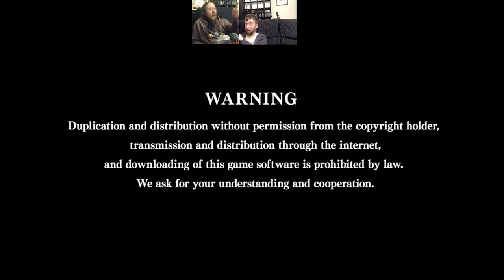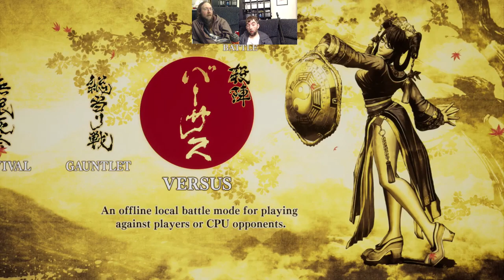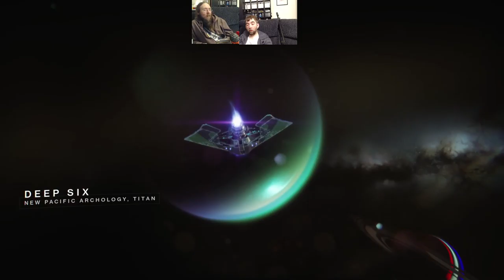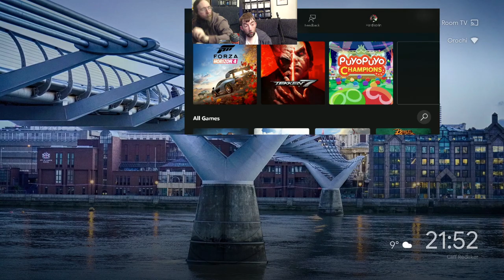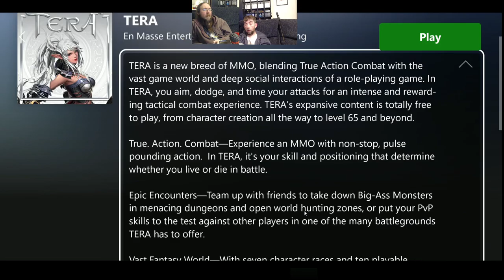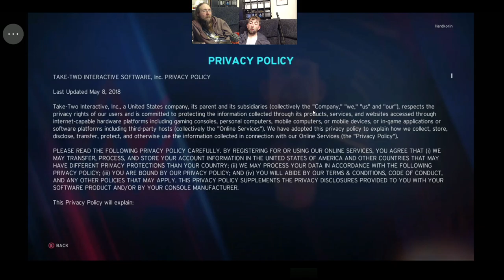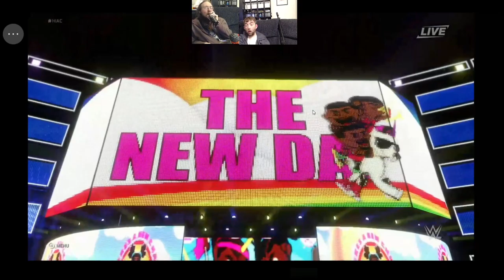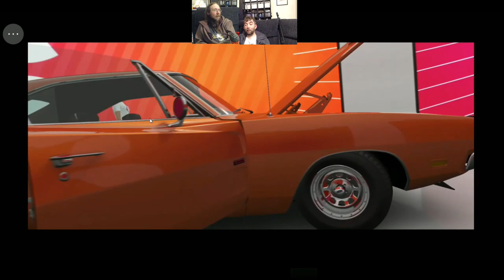Stadia Vs Project XCloud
Google Stadia: 7:21
Project xCloud: 1:27:05

The Couch Fuel team take a closer look at the upcoming streaming services being released by Google and Microsoft.

Google have just launch it's gaming platform on 19th November 2019, the service is meant to allow users to play high definition gaming on low spec devices. We were playing on a Google ChromeCast Ultra, which requires the Google Stadia Controller to play the games, but you can play via the Google Chrome web browser and use any controllers or even a keyboard and mouse that is connected to the PC.

The Microsoft Project xCloud is currently in a Preview version, which is only available on android phones presently. It is a different kettle of fish, and the fundamental intentions of this service is to provide access to XBox One games to mobile devices. We were playing this on an HTC U11+ and requires the New Xbox One Wireless controller (not the one that came with the original Xbox one).